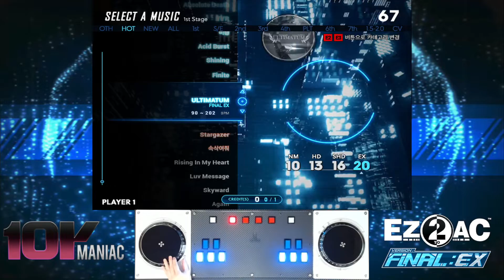변속에 변속에 변속을 합니다 10K (20) ULTIMATUM [EX] SP Auto 210730 New Song EZ2AC FNEX 1.50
패턴 수집을 위해 촬영하였기에 부족한 실력 양해 부탁드립니다.
* EZ2AC FINAL EX 1.50 업데이트 내역 (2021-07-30)
** 신곡 : ULTIMATUM
** 부활곡 : Finite

* EZ2AC FINAL EX 1.40 업데이트 내역 (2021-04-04)

** 신곡
- Acid Burst
- Shining
- 비행

* EZ2AC FINAL EX 1.30 업데이트 내역 (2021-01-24)

** 신곡
- Absolute Death
- TYR

** 난이도 변경 - 10K MANIAC
The Prince of Darkness SHD (17→16)